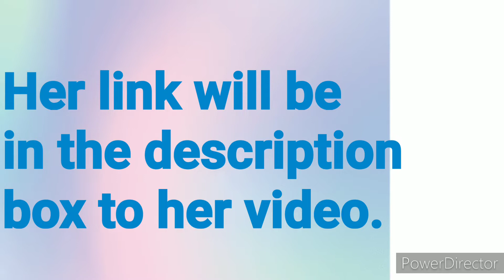Warning a scam going around on YouTube!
The Posh Paper Lady